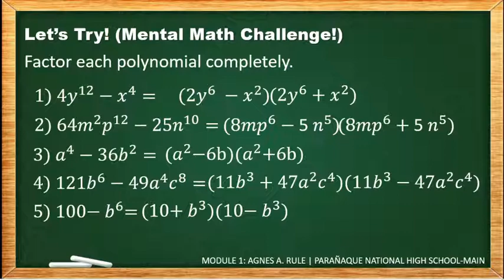PART III: FACTORING DIFFERENCE OF TWO SQUARES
PASENSIYA NA MAY ERROR KASI